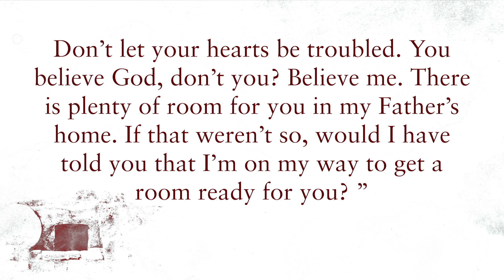BELIEVE - A Lenten Study w/Bishop Ruben Saenz Jr. for the 6th Sunday in Lent from John 14:1-4 "L...